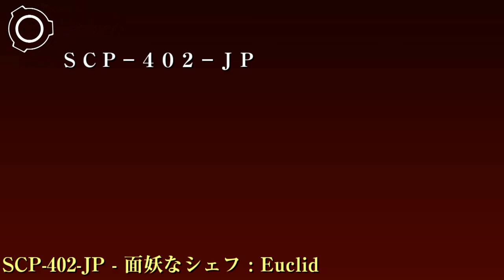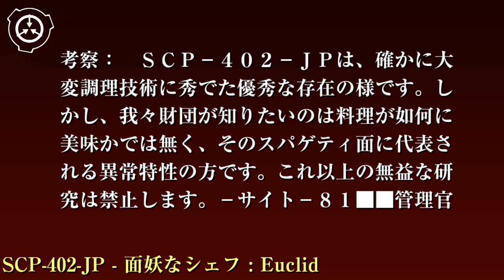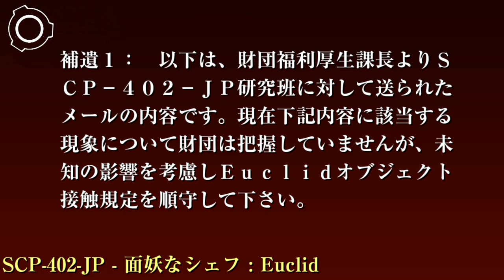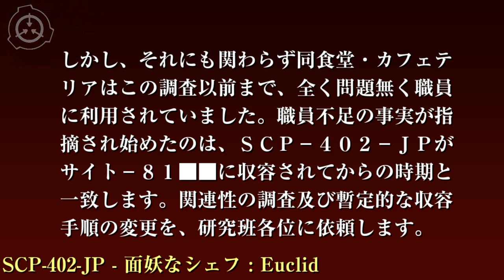SCP財団機密データ：SCP-402-JP - 面妖なシェフ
特別収容プロトコル: SCP-402-JPは排水設備を整えた標準的な人型収容室に入れて下さい。排水は財団異常物処理規則に基づき処理します。給餌は水で練ったデュラム小麦3㎏と鶏卵6つを1日3回に分けて与えます。SCP-402-JPは希望した場合、申請する事で武装した警備員1名の監視の下、収容室隣りに設けた簡易キッチンにおける調理活動が認められています。これ以外での調理活動は禁止され、また当該オブジェクトが出所不明の調理済み食品を所有していてはいけません。前記項目に違反した場合、「職員による試食の放棄」を罰則として行って下さい。但し、調理活動自体は禁止しないで下さい。この調理活動で出来た食品は、Dクラス職員で摂食・経過観察をします。前述の調理品がこれまでに異常な特性を発揮した事はありませんが、この手順を無視した職員は別任務へ配置換えの対象となります。